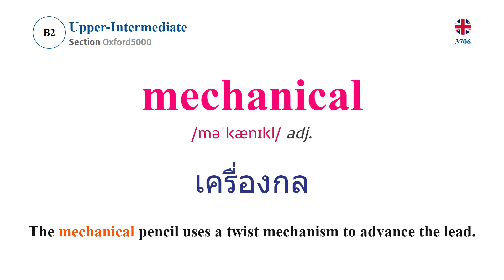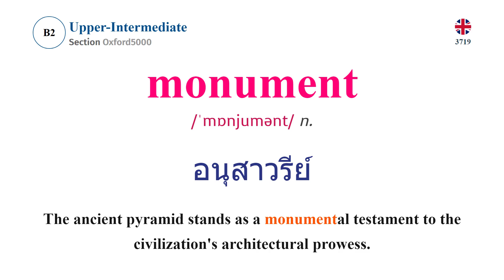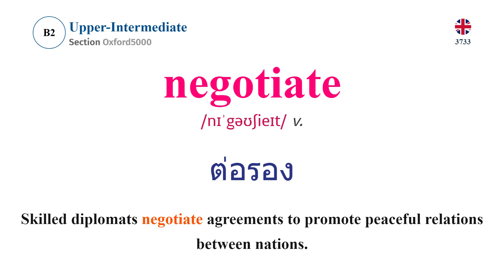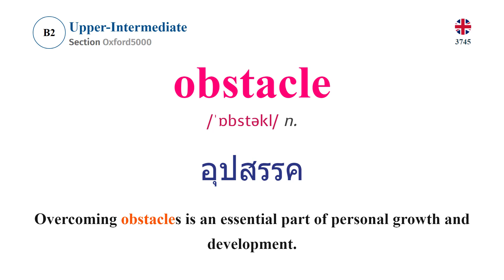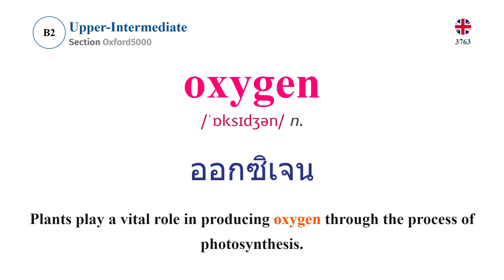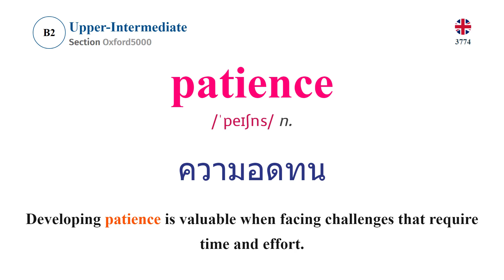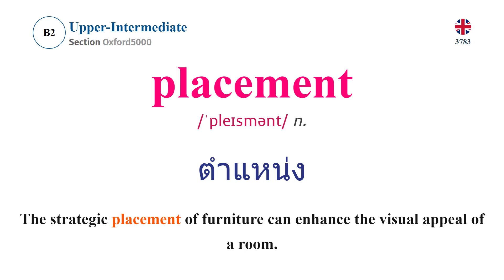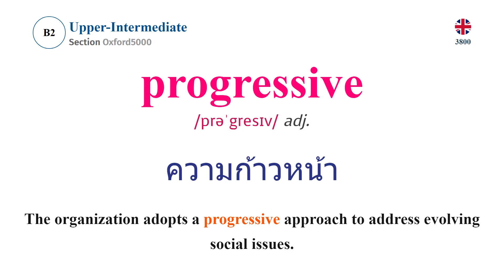เรียนภาษาอังกฤษ Oxford 5000 Words รู้แล้วภาษาอังกฤษจะง่ายขึ้น EP.38 (3701-3800)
👋 สวัสดีครับทุกท่านที่เข้ามารับชมในวิดีโอนี้ เราจะพาทุกท่านท่องโลกภาษาอังกฤษกับ Oxford 5000 Words - ซึ่งเป็นชุดคำศัพท์ที่ยิ่งใหญ่และทรงพลัง ซึ่งเป็นการต่อยอดจาก Oxford 3000 Words โดยเน้นที่การสร้างสัมพันธ์ใกล้ชิดระหว่างภาษาอังกฤษและภาษาไทย

📘 คำศัพท์ Oxford 5000 Words:
เรียนรู้ไปพร้อมกับเรากับ Oxford 5000 Words - รายการคำศัพท์ที่ขยายขึ้นจาก Oxford 3000 Words และการเข้าใจถึงคำศัพท์เพิ่มเติมที่สำคัญสำหรับการพัฒนาทักษะภาษาอังกฤษของคุณ

🌍 การเชื่อมโยงระหว่าง Oxford 3000 Words และ Oxford 5000 Words:
สำหรับผู้ที่คุ้นเคยกับ Oxford 3000, วิดีโอนี้จะให้ข้อมูลสำหรับการขยายจาก Oxford3000 Words ไปยัง Oxford 5000 Words และเน้นที่คำศัพท์ใหม่และลักษณะที่ทำให้ภาษาของคุณดีมากขึ้นไปอีกขั้นกับ Oxford 5000 Words

🚀 เพิ่มคำศัพท์ภาษาอังกฤษ-ไทย:
ไม่ว่าคุณจะเป็นผู้เรียนใหม่หรือผู้เรียนที่เก่งภาษาอังกฤษ, การนำ Oxford 3000 Words และ Oxford 5000 Words เข้าสู่การเรียนของคุณสามารถเพิ่มพูนคำศัพท์ภาษาอังกฤษของคุณได้อย่างมีประสิทธิภาพ รู้จักวิธีการใช้คำศัพท์เหล่านี้ในการสื่อสารในชีวิตประจำวันและในการเขียน

🤝 ติดต่อเรา:
แบ่งปันความคิดเห็นและคำถามของคุณทางด้านล่าง! เข้าร่วมกับชุมชนของเราและติดตามคำแนะนำการเรียนภาษาอังกฤษล่าสุด อย่าลืมกดสมัครสมาชิกเพื่อรับข้อมูลเพิ่มเติมเกี่ยวกับการพัฒนาภาษาอังกฤษ

📚 เรียนภาษาอังกฤษ Oxford 5000 Words รู้แล้วภาษาอังกฤษจะง่ายขึ้น Playlist